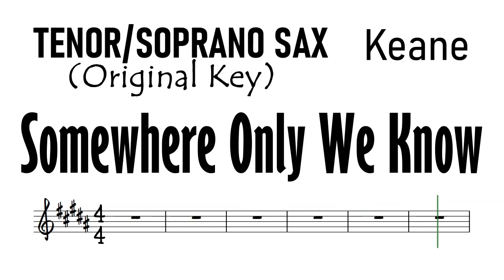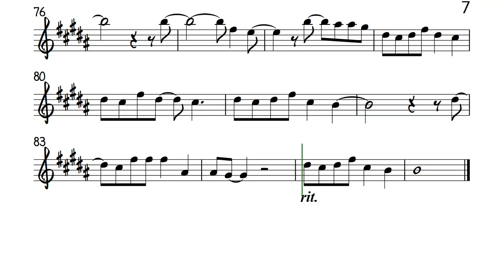Somewhere Only We Know Tenor Soprano Sax Sheet Music Backing Track Partitura Keane